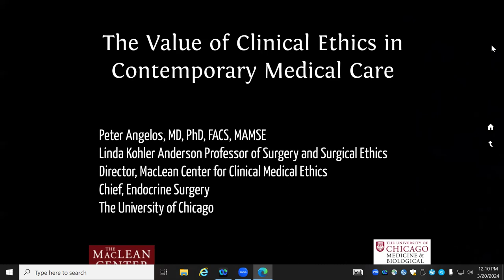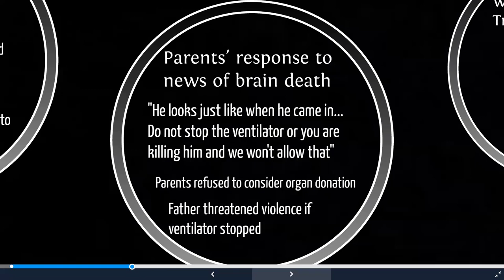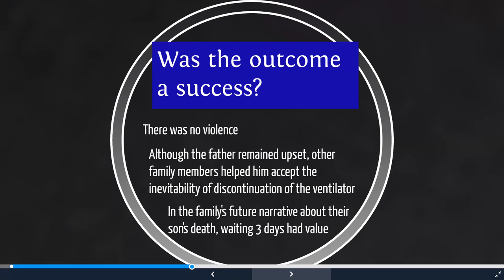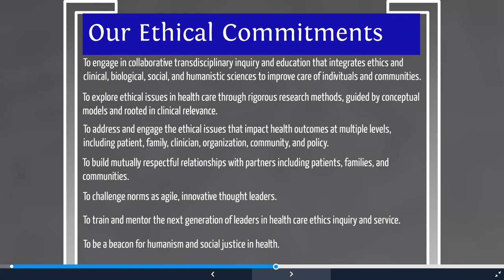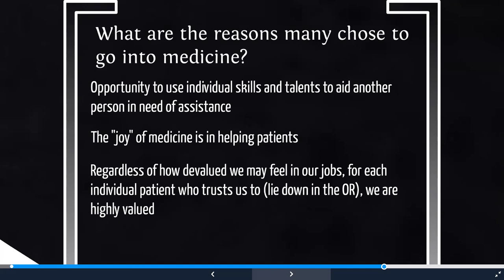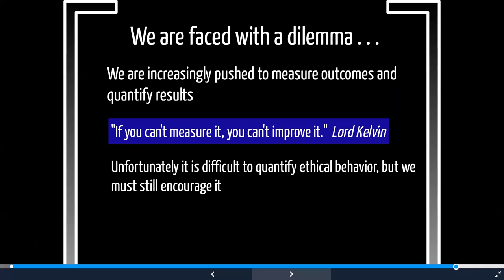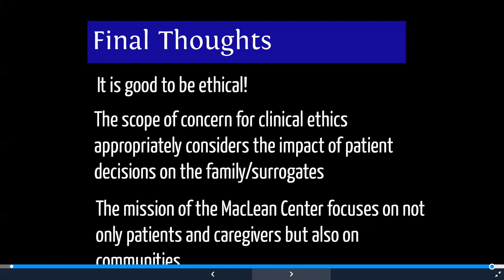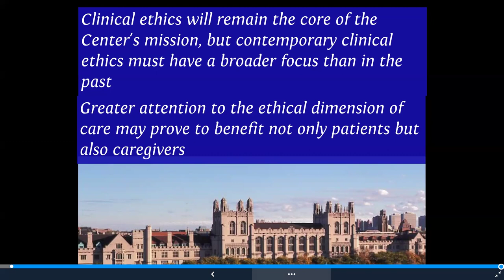Dr. Peter Angelos on "The Value of Clinical Ethics in Contemporary Medical Care"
42nd Annual MacLean Public Lecture Series - Challenges in Contemporary Clinical Ethics